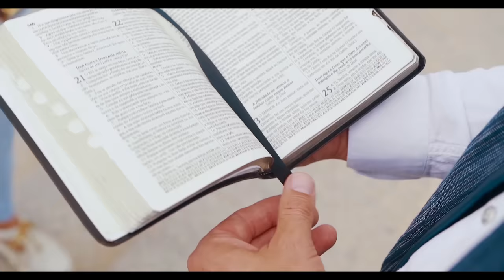Djou Pi - Sentimentos (Starring Pedro Monteiro)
Djou Pi - Sentimentos (Starring Pedro Monteiro Lot) Official Video

Lyrics by Djou Pi |
Directed by Afro Digital |
Beat by Yudifox |